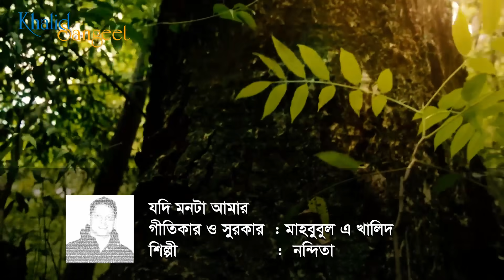খালিদ সঙ্গীত | Khalid Sangeet | যদি মনটা আমার | Jodi Monta Amar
Lyric

যদি মনটা আমার দেখতে ঘুরে
হৃদয় যদি পারতাম ধরতে মেলেরে
তখন তুমি বুঝতে মোরে
ভালোবাসা পৌছে গেছে কোন গভীরে॥

ছেলে বেলার সেই স্মৃতি
প্রথম যেদিন ঘোমটা পরি
বাঁশ বাগানের ঐ ঝোঁপেতে জোনাক ধরতে গিয়ে
শুনি তোমার মুখে কথা আমারই।
মিটি মিটি সেই আলোতে
আমি ভালোবাসি রে॥

অনেক দিনের পুরনো স্মৃতি বয়ে
কেঁদে কেঁদে মরি
আজকে আকাশ তারায় ভরা
তবু আমি চাঁদ দেখি না, তাই তো খুঁজে ফিরি।
ভালোবাসার দিব্যি আমার
এসো থাকতে আঁধার ফিরে॥

Gist

If you have seen the ins and outs of my mind
And if I could open my heart in front of you
Then you would understand me
And you could see the depth of my love.

The memory of the childhood
When I first wore vail
And while I went to catch fireflies on the bush of the bamboo garden
I heard that you were talking about me.
In the flickering light
I felt that I’m in love.

Bearing the memories of the old days
I die crying
Today the sky is full of stars
Yet I do not see the moon
So, I kept searching.
I swear on my love
Please, come back before this darkness is over.